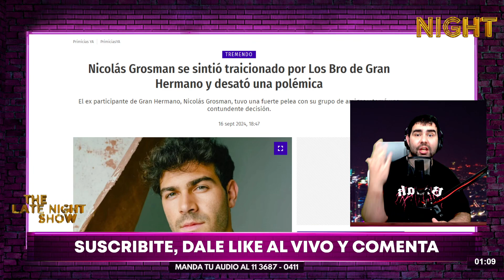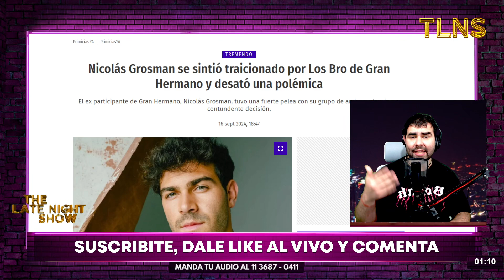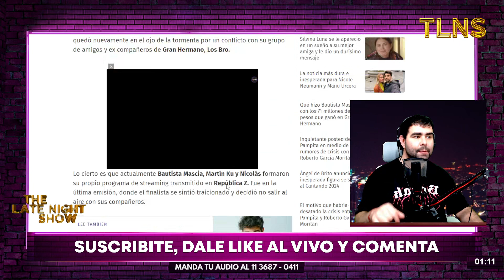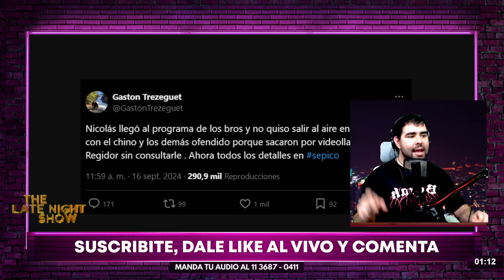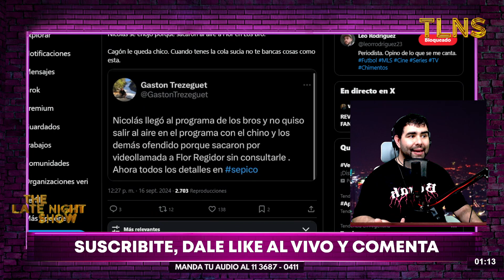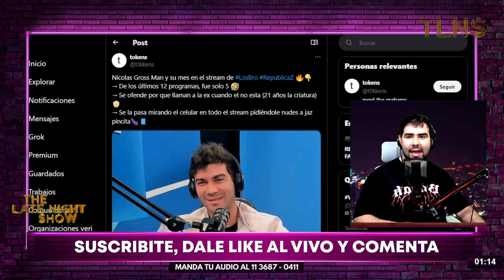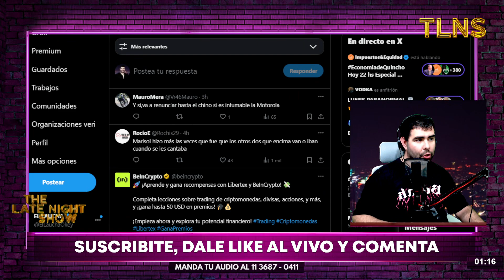💥POLÉMICA TOTAL: Nicolás de GH SE FUE DEL ESTUDIO de su STREAM por sentirse TRAICIONADO por los BRO